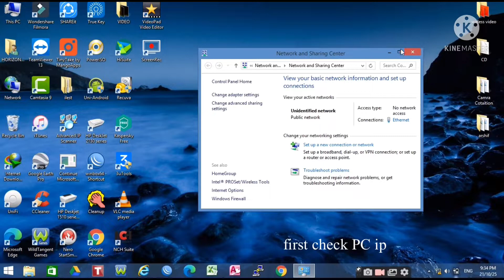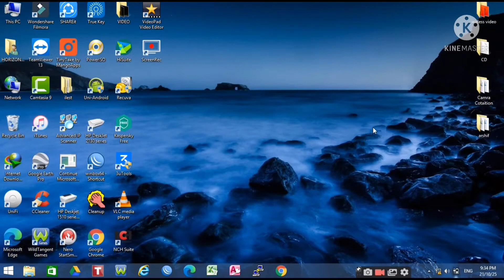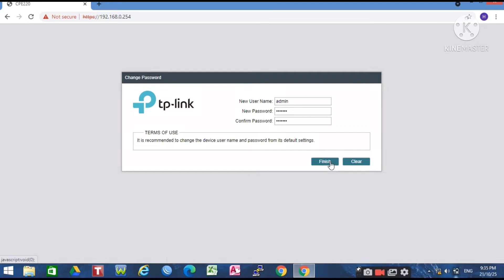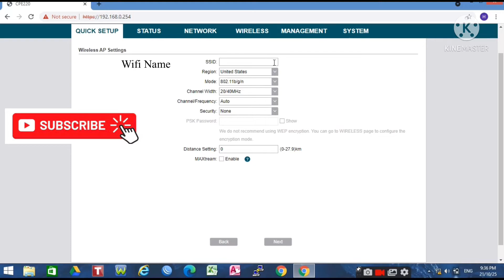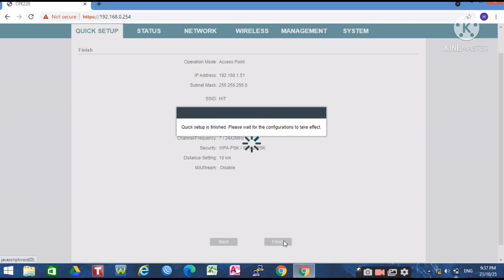TP Link CPE 210 Setup / Tp-Link Ourdoor CPE 210 Access Point Cofiguration bc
This video about Tp-link Outdoor CPE 210
how to setup cofiguration outdoor cpe210
in Access Point mode